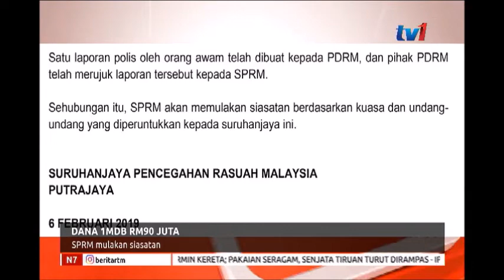N7 - DANA 1MDB RM90 JUTA - SPRM MULAKAN SIASATAN [7 FEB 2019]